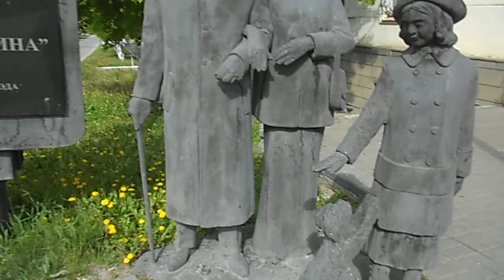город Ульяновск.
Пишите комментарии! Рада каждому вашему комментарию